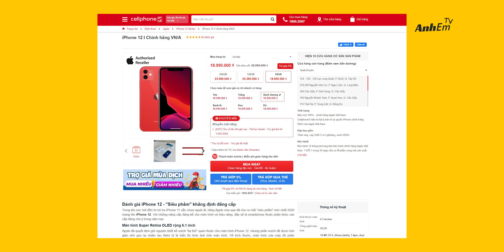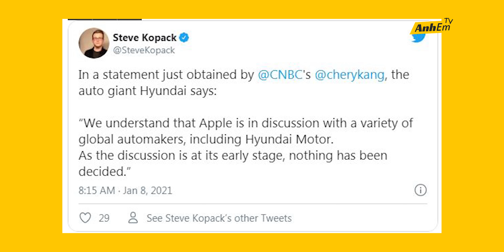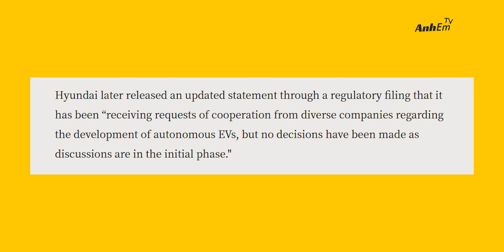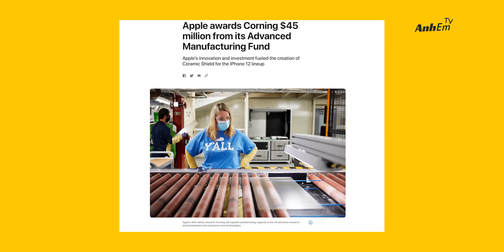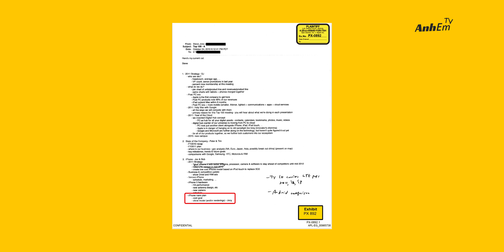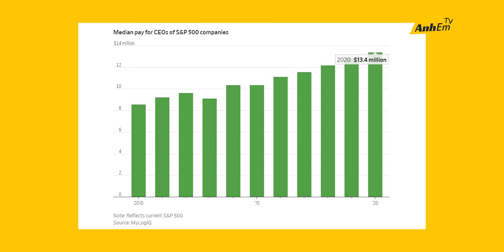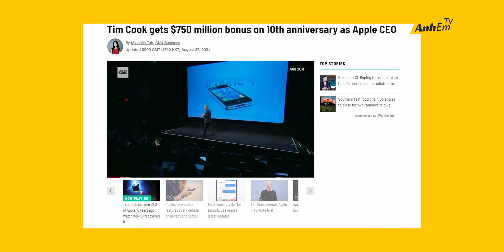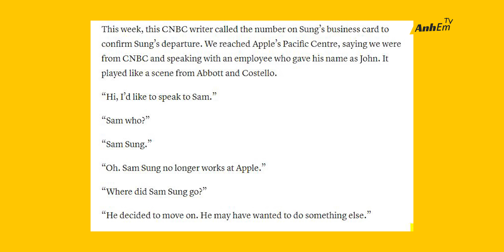TIẾT LỘ MỨC LƯƠNG CỦA TIM COOK - LÀM VIỆC VỚI APPLE KHÓ NHƯ THẾ NÀO !??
Xin chào anh em, mình biết rằng có rất nhiều khán giả của kênh tò mò về việc làm việc với Apple thì sẽ như thế nào. Vậy thì trong video ngày hôm nay chúng ta hãy cùng nhau điểm qua một vài câu chuyện khi làm việc với Apple nhé. Thế nhưng xin nói trước rồi anh em, để làm việc được với Apple không hề dễ dàng, mà ngược lại còn vô cùng áp lực. Chi tiết như thế nào xin mời anh em xem video ngày hôm nay.

Còn nếu anhem nào muốn mua iPhone 12 thì bấm vào link này nha